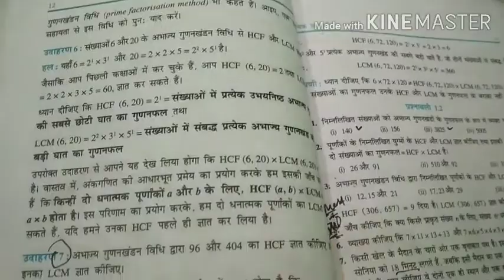Ncert 10th math chapter 2.2